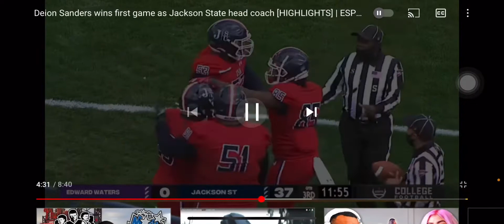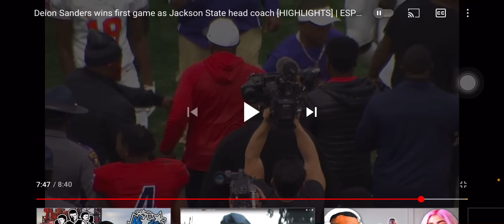College football highlights/Deion sanders debut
Sub and like this vid